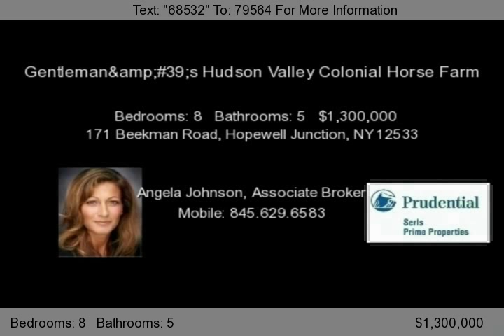171 Beekman Road, Hopewell Junction, NY 12533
Gracious Federal-style colonial home lovingly maintained, restored and renovated with an eye to historical accuracy.  9' High Ceilings, *5* Fireplaces, non-stop light streaming in through the myriad of period windows. New granite/glass kitchen with stainless fixtures. Home theatre in library with drop-down screen and surround sound. Extensive gardens on grounds, formal english estate an...